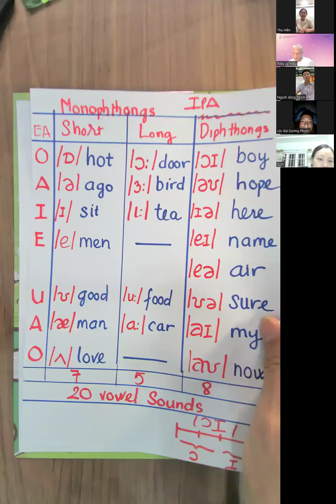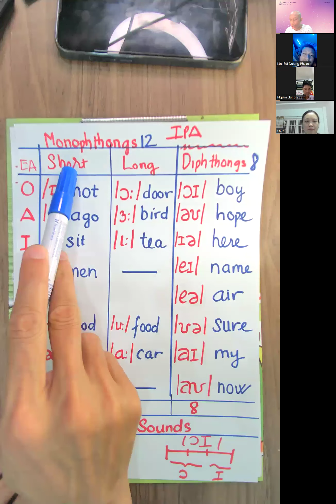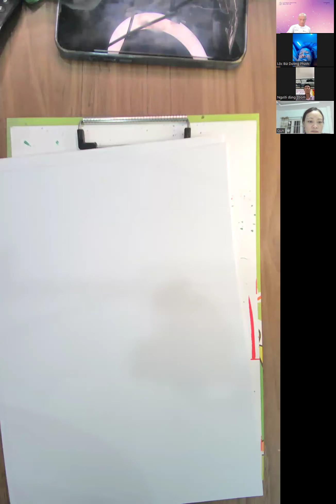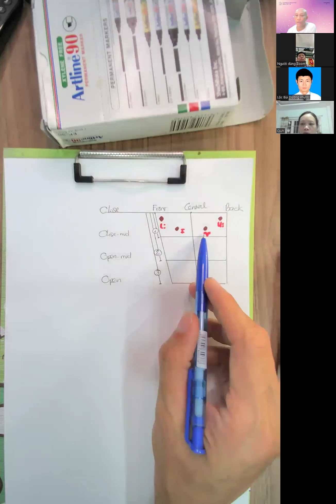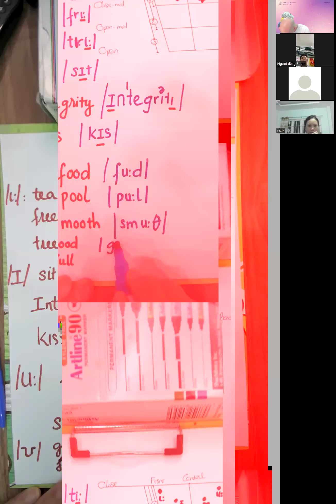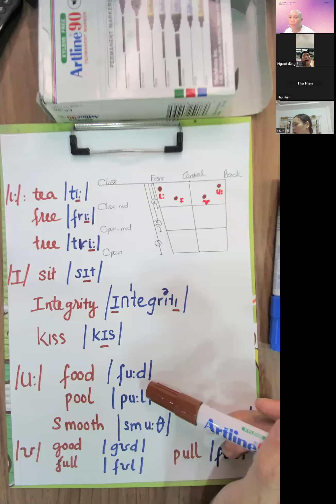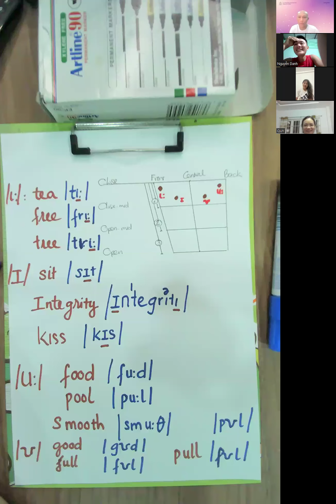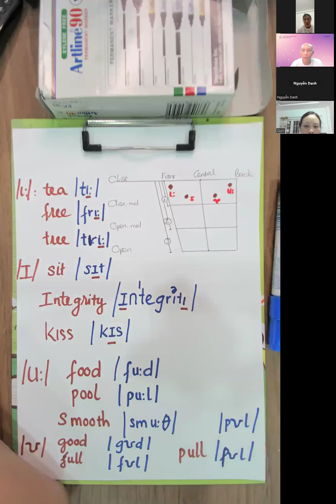ELFY - TIẾNG ANH TÂM THỨC - BÀI 7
Lớp học tiếng Anh Online Miễn phí hàng tuần qua Zoom.
Có phải bạn:
- Mong muốn nâng cấp trình tiếng Anh nhưng lại mất căn bản từ lâu và không biết bắt đầu lại thế nào?
- Muốn giao tiếp với người nước ngoài trong công việc thật lưu loát?
- Thèm tự đi du lịch với vốn tiếng Anh tự tin, tự chủ?
Lớp học vào tối thứ Hai, từ 20h00 - 21h00 hằng tuần của Mr. Riley Lê Hiếu có thể giúp bạn.

Không chỉ thể, hoàn thành chương trình học, bạn có thể:
- Nói trôi chảy và phát âm chuẩn như người bản xứ dùng tiếng Anh là ngôn ngữ thứ nhất.
- Luôn tự hào, tự tin về vốn tiếng Anh của chính mình để làm việc trong môi trường nước ngoài hay đi chu du thế giới mà không cần Hướng dẫn viên.
- Tự dạy tiếng Anh lại cho người khác thông qua mở lớp cho trẻ em, hay người mới bắt đầu, người mất căn bản, ... để làm nghề Giáo viên Anh ngữ.
- Và nhiều điều tuyệt vời khác.

Yêu cầu đơn giản vô cùng:
- Học mỗi thứ Hai từ 20h-21h, đừng bỏ buổi nào. Nếu lỡ bận việc thì xem lại clip để học ngay.
- Thực tập và quay video bài tập mỗi ngày (khoảng 15 phút), gửi vào Nhóm Zalo chung.

Bạn sẽ được Mr. Riley Lê Hiếu đồng hành với bạn suốt chặng đường:
- Có xếp lịch 1:1 mỗi tuần với Giảng viên nếu cần hỗ trợ.
- Có ghi nhận, khen thưởng cho những nổ lực vượt bậc và chuyên cần.

Ghi rõ nội dung: Đăng ký học tiếng Anh với Mr. Riley Lê Hiếu.

Nếu bạn không thể thu xếp học thì vẫn có thể tham gia theo dõi kênh và luyện tập.
Chúc các bạn tìm thấy cảm hứng và niềm vui học tiếng Anh mỗi ngày.